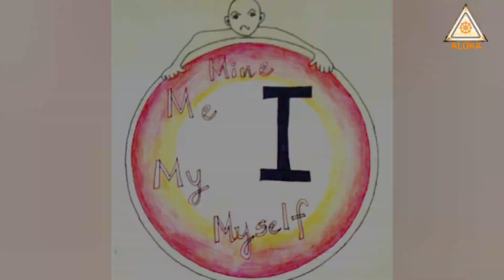everything we have is on loan || ඔබ අයිතිවාසිකම් කියන්නේ ණයට ගත්තු දේවල් වලට || aloka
This video is about everything we have is on loan || ඔබ අයිතිවාසිකම් කියන්නේ ණයට ගත්තු දේවල් වලට || aloka

මෝහයෙන් අන්ධ වෙලා ඉන්න ගොඩක් අයට ජීවිතේ යථාර්ථය වැටහෙන්නේ නෑ . ඉතාම සුළු කාලයකට මනු ලොවට ආව අපි මේ භුක්ති විඳින්නේ අතහැර දමා යා යුතු ජීවිතයක් බවවත් මතකයේ නෑ .

සියල්ලම ණයක් නම් මටග් කියල අල්ලගන්න මොනවද තියෙන්නේ . මොහොතක් අරගෙන සිතන්න. ඔබට ඇත්ත වැටහේවි.

💜️ 5 tips to get through hard times | දුෂ්කර කාලයට මුහුණ දෙන්න පුංචි උපදෙස්  5 ක් | aloka

⭕ If you like the content of this video plz THUMBS UP 👍